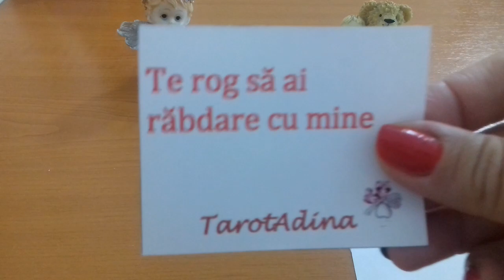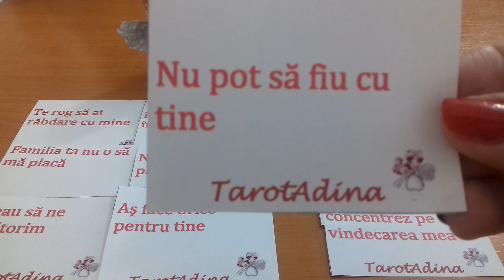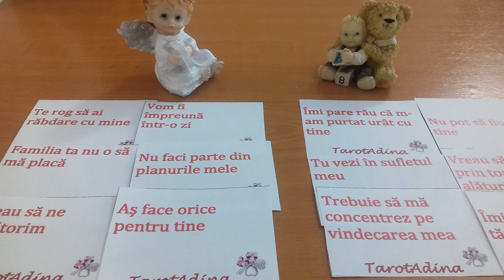Leu ♌ Mesaje de la persoana iubită 💖💖💖